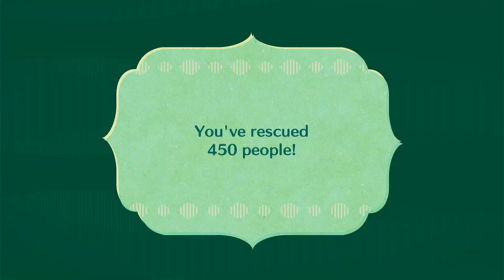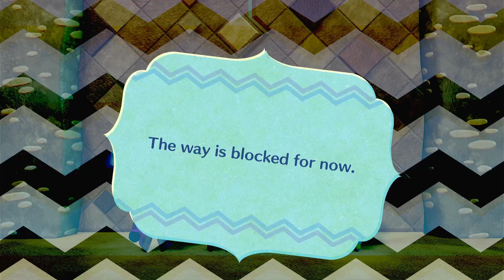Brayden & Friends Miitopia Journey Part 10 - Game Over, Genie Big Smoke! Return the Gold Now!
Last time on Brayden & Friends MIitopia Journey, Prince Ronald McDonald found a magic lamp in the desert and heard a voice from it, saying that the one that is trapped inside the lamp would grant Ronald any wish his heart's desire. So, Ronald proceeded to rub the lamp to free the one who was trapped inside it, releasing a genie named Big Smoke, and after Ronald explained about his wish, Big Smoke just straight up said that it was a trick, effectively making the whole wish thing a big fat lie before wreaking havoc on Neksdor Town. Brayden then meets up with Ronald before the clown shoves the lamp into Brayden hands. After that, Brayden goes into Neksdor Town before getting a request from the desert celebrity who says that the genie stole her hard-earned gold, so he accepts her request to go into the Underground Maze to get her gold back, meeting up with a chef named Goldy along the way. Team Brayden also meets up with Great Sage Dr. Cody who tells Brayden how to seal the genie back into the lamp since he notices that Brayden is holding onto it. The spell of sealing is simple, as all the holder of the lamp has to do is repeatedly say the genie's name, but Team Brayden doesn't know who the genie's name yet though. They will have to figure it out soon though, as Team Brayden is just about to go into the Underground Maze, Big Smoke's hideout. The hunt for the genie continues, now.